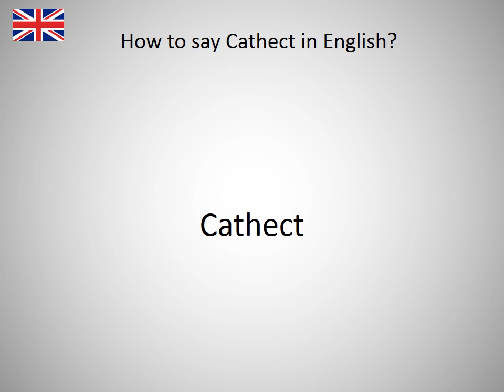How to say Cathect in English?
How to say Cathect in English? Learn the pronounciation Cathect! How to Pronounce Cathect. Expand your vocabulary, learn English words. Practice English online. Use this free pronunciation guide to practice words at a time. Learn English for free. Thank you for viewing, please like or subscribe! hoe om te sê, si të thuash, እንዴት እንደሚናገር, wie sagt man, comment dire, come dire, como dizer, как сказать, nasıl denir, cómo decir, 怎么说, πώς να το πω, hoe zeg je.